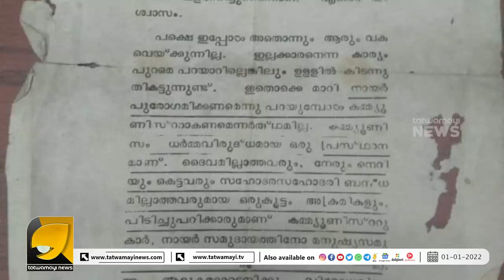ചൈനയിൽ ഒരു പിണറായി വിജയൻ ഉണ്ടായിരുന്നെങ്കിൽ കേരളത്തിന് ഈ ഗെതി വരില്ലായിരുന്നു എന്ന് സിദ്ദിഖ്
ജാമിയ മിലിയയുടെ വിദേശ ഫണ്ട് ലൈസൻസ് കേന്ദ്രം റദ്ദ്‌ ചെയ്തു | OTTAPRADAKSHINAM